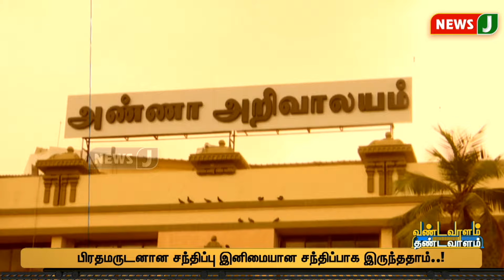டெல்லி சென்றும் உளறும் MKStalin | DMKFails | Udhayanidhi |Vandavaalam Thandavaalam | NewsJ